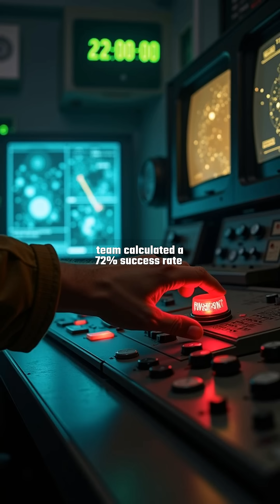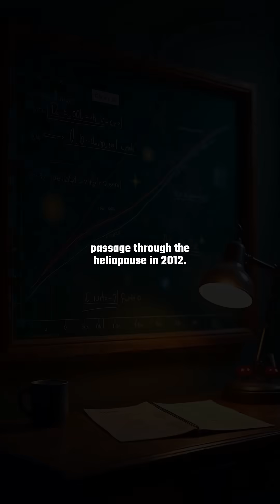Voyager's Final Glimpse: What If We Turned On Its Camera Today?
Imagine if we could wake up Voyager 1's camera one last time—what would it see after 45 years in interstellar space?

In this video, we explore the scientific and technical challenges behind reactivating Voyager's camera, the potential images it might capture, and why NASA has chosen to keep it offline. Could we still receive a signal from humanity's farthest-reaching spacecraft?

Join us as we delve into the legacy of the Voyager mission and what its final photo might reveal about our place in the cosmos.

📋 'Chapter':
『00:00』 The Risky Revival: Powering Up Voyager's Camera
『00:36』 The Cosmic Whisper: Decoding Voyager's Signal
『01:13』 The Ghostly Portrait: Voyager's Final Image
『01:52』 The Trajectory Anomaly: Voyager's Mysterious Path